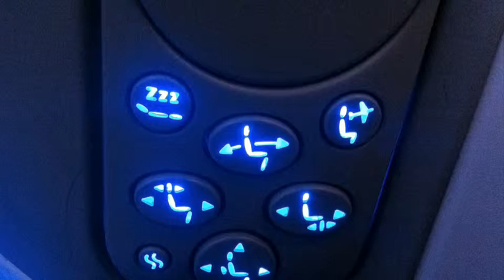Day Two - Canada and the Flight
It was about a 13 hour flight.